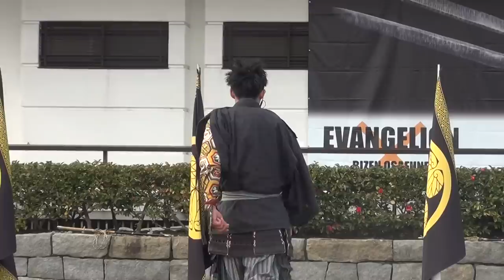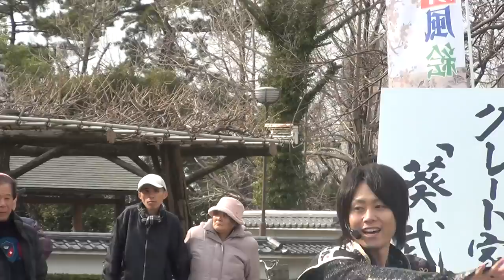「葵」武将隊☆雷神紅+GOLD A/O/I+堪忍をどり2013.01.02AM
・口上+雷神紅　ソロ：榊原康政
　・とーく
　・GOLD A/O/I　ソロ：服部正成
　・堪忍をどり　参加者を避けて撮影した結果、康政さん中心の動画となりました
　・写真撮影の様子